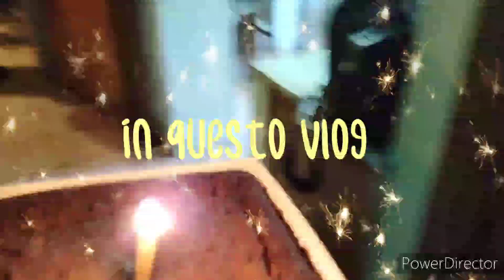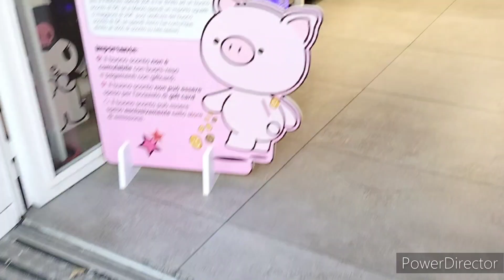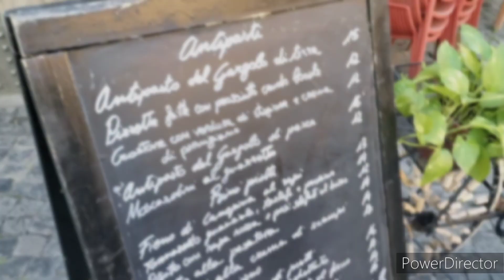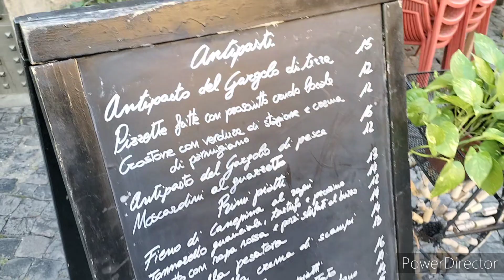Compleanno dei miei Genitori/Gita a Viterbo!